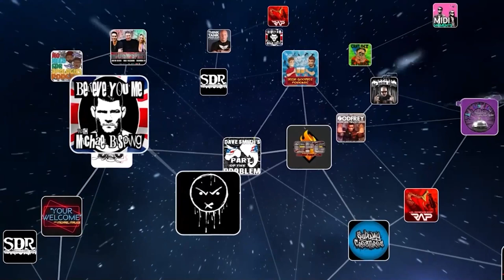Hottest P***Y at GaS Digital | Broad Topix 188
On this week's episode of BroadTopix hosts Kim Congdon & Alex Scarlato insert thermometers into their vaginas to see who has the warmer puss. The Hot Pussy Playoffs begin today on this ALL NEW episode of BroadTopixPodcast!
TOPIX 188

Broad Topix is LIVE every THURSDAY at 9:30 PM ET ONLY on GaSDigital
Or catch the YouTube Premiere later in the week: SUNDAY at 11PM ET

Sign up to GasDigitalNetwork with promo code TOPIX for a 7 Day FREE TRIAL to get access to the HD livestreams, the live chat, and the entire GasDigital library, including every single BROAD TOPIX episode On-Demand in HD.